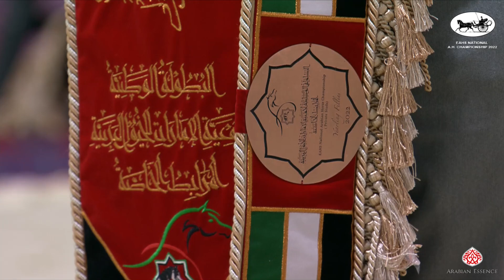EAHS National AH Championship 2022 - Class YFC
EAHS National AH Championship 2022